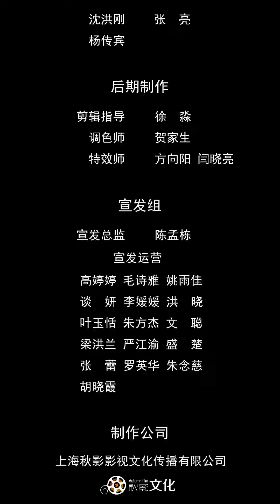《恋爱吧！千户大人 Let's Love, My Lord》第10集：小晓夜袭千户！反被敲晕失去初吻！ 【芒果TV大芒】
简介：明朝年间，锦衣卫朱浩辰和万玉儿本是一对令人羡慕的情侣，锦衣卫千户朱浩辰为报父母之仇，失手误杀万玉儿之后，一心赴死，却意外穿越到了现代社会，并救下了一个三流演员苏小晓，面对全新而且陌生的社会，朱浩辰弄出很多啼笑皆非的事，将苏小晓的生活弄的一团糟，为苏小晓带来无尽的麻烦，同时两人也在日渐的相处中，渐渐喜欢上了彼此...